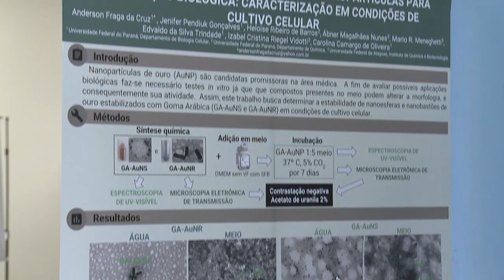Informa | Simpósio de Microscopia Eletrônica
Em 2018, O Centro de Microscopia Eletrônica da UFPR comemora 50 anos! Esse espaço reúne técnicas e métodos avançados que dão suporte às pesquisas de mais de 20 programas de pós-graduação da Universidade.

Para debater a área e mostrar os resultados dos estudos já realizados, o laboratório promoveu o I Simpósio Paranaense de Microscopia Eletrônica e Microanálise.